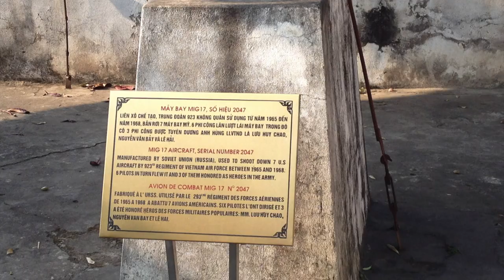MIG-17 Fighter Aircraft at Vietnam Military History Museum